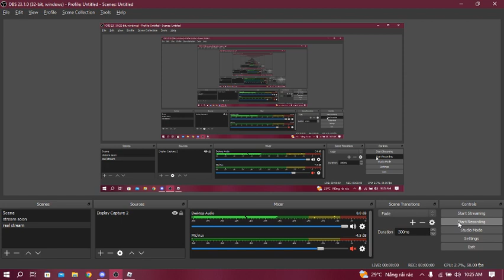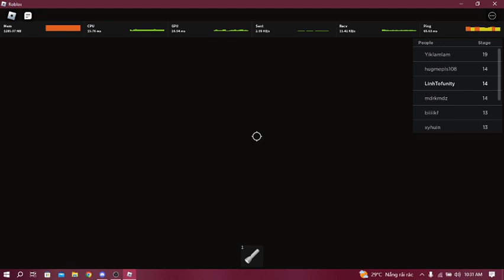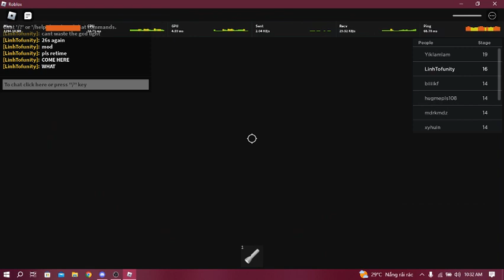[Vietnam #1] Mr.Funny's Toy Shop in 11:58.760 (World #6)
It should have been a sub 11 but yeah, I died several times.
so bad

Informations:
Roblox Name: LinhTofunity (@Ahihi0598)
Category: Full Game Glitchless
Real Time: 12:08.000
FPS: 48